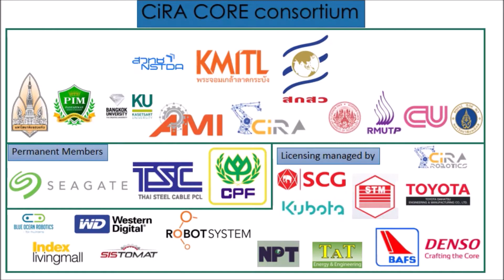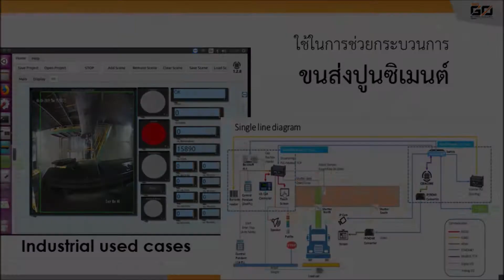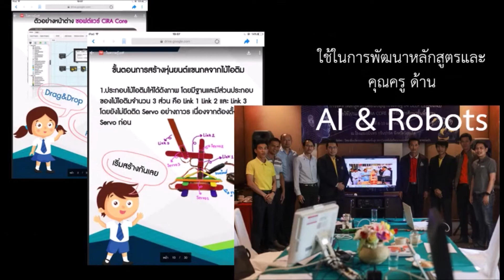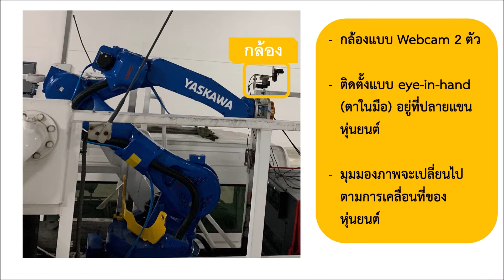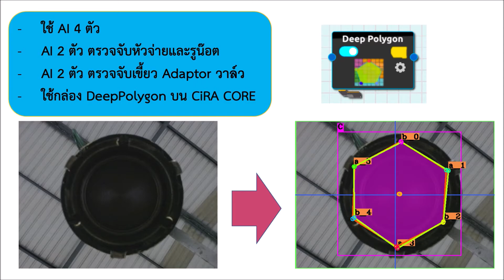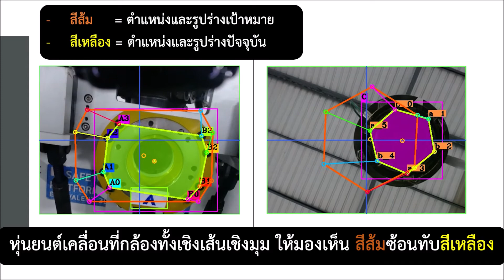CiRA 2021 24 05 2021